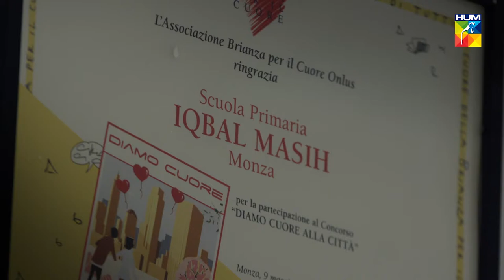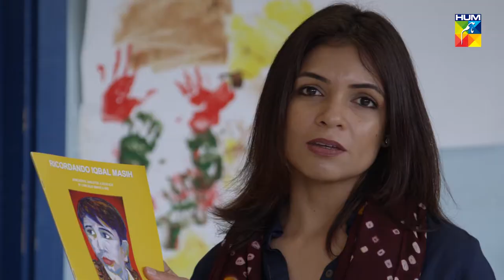Iqbal Masih (The story of a child that became symbol of fight against Child labour)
This video is about Iqbal Masih, the child who was killed when he was just 12. The reason was his struggle for the children's rights.